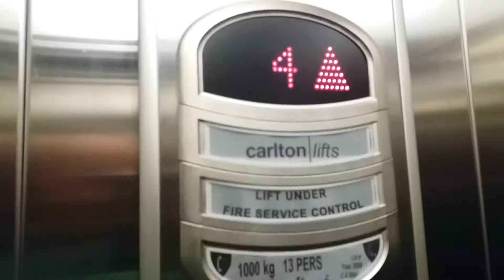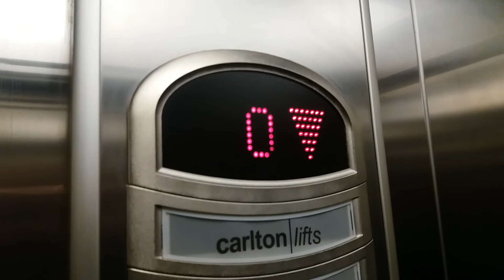Orona Lifts Installed by Carlton Lifts in the East Wing at College